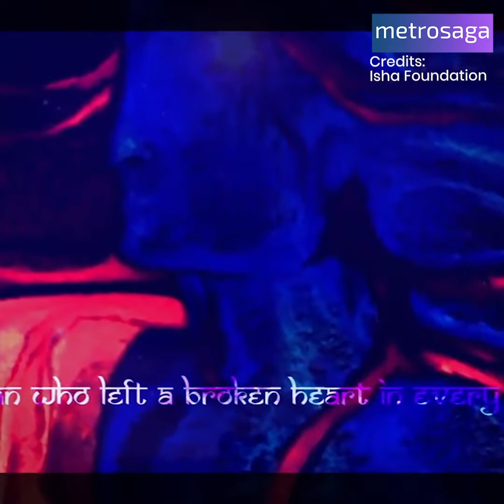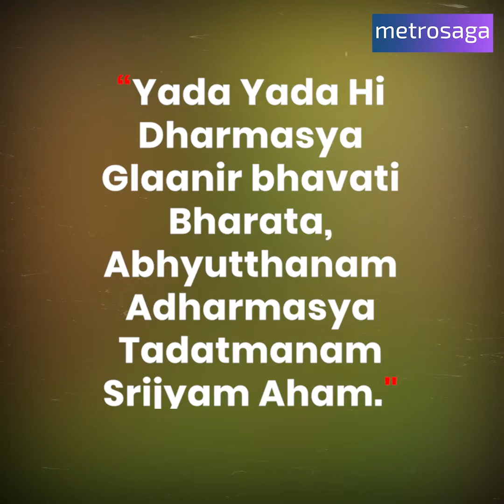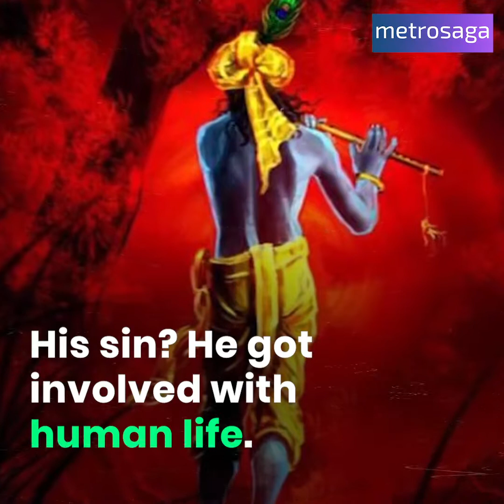Shri Krishna and Mahabharata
Krishna the most dynamic personality to have walked this planet and how he played his role in Mahabharata🔥🔥